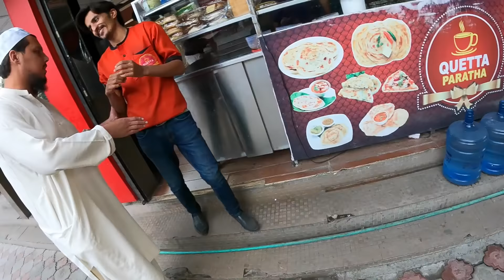Exploring Islamabad With My Pakistani Friends 🇵🇰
Islamabad, Pakistan ➖ With my first full day here in Pakistan, it was important to start the day off right. Of course, that can only be done with a healthy morning breakfast consisting of cheese paratha and chai. I then went on to buy a SIM card but later found out I needed a new phone to access the internet here in Pakistan. So after buying a new iPhone, I tried Kashmiri Pink chai for the first time and met up with Amar for some cheese paratha!

* TIMESTAMPS *
0:00 Cheese paratha
8:15 I need to buy a new phone
9:14 Sunglass seller
10:51 Buying an iPhone
16:07 Pink Kashmiri Chai
22:45 Cheese paratha